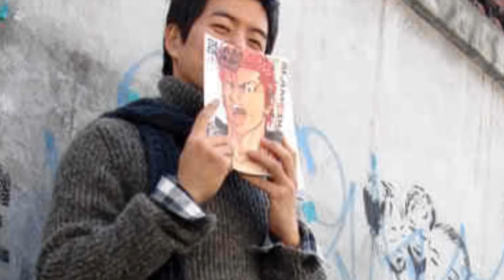Lee Sang Yoon FanMade MV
pictures credit to Lee Sang Yoon @soompi thread